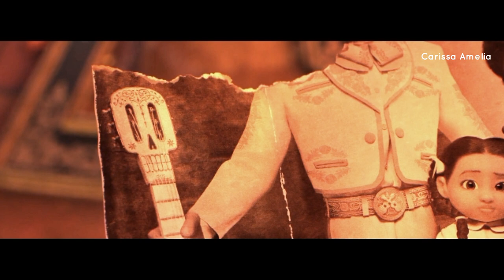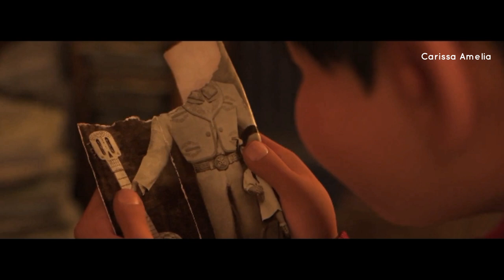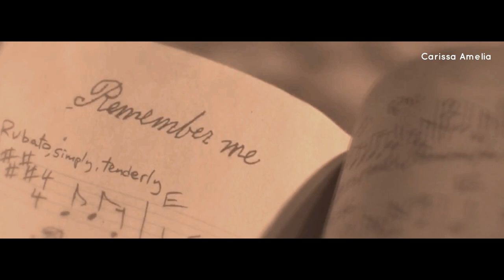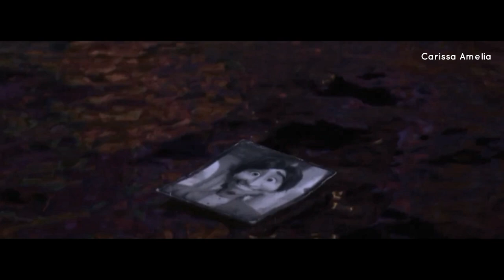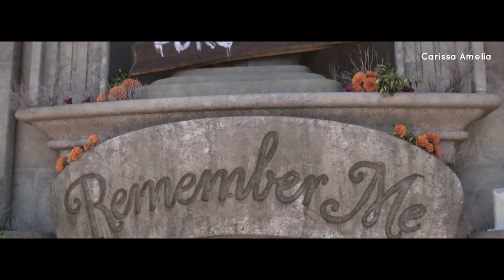Turun Temurun Keluarga Ini Membenci Musik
Coco